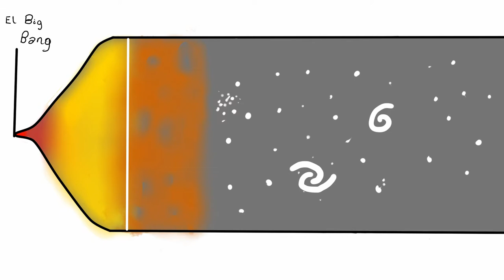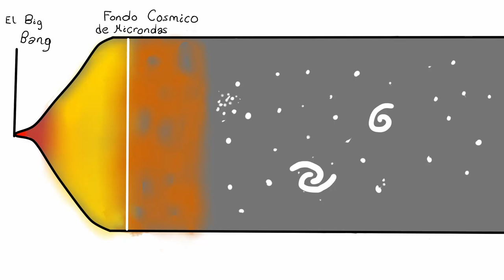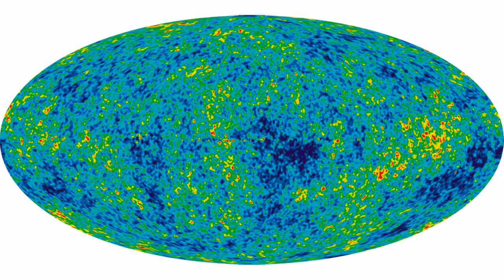Así sucedió el Big Bang - Especial De Aniversario | Dquíndu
En el aniversario del canal, los cuatro persanajes están reunidos, para
tener un buen vídeo, acerca del inicio del universo, según los físicos.

~Antonio M. Lallena.
Un paseo por el cosmos:El Big Bang y el origen del universo
NATIONAL GEOGRAPHIC
España.
141 Págs.

Imagenes:
El fondo cosmico de microondas.
Author: NASA / WMAP Science Team

Title: Sistine Chapel ceiling
Date: from 1508 until 1512
Collection: Sistine Chapel  Blue pencil.svg wikidata:Q2943
Source/Photographer: Own work власне фото (by Qypchak), 4 травня 2010
English: present version is derived from earlier version, with colour cast adjusted, however this version may appear too blue.: